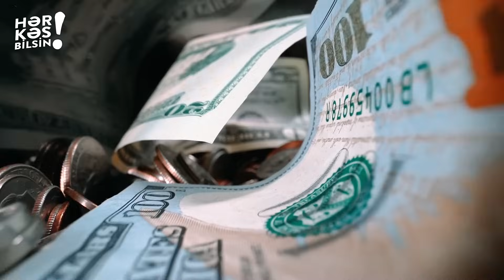AZƏRBAYCANIN ƏN VARLI 5 MİLYARDERİ [ 2021 ]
Bu tərz videoların daha çox olması üçün videonu bəyənib kanala abunə olmağı unutmayın.

Kanalımızda maraqlı məlumatlar gündəmdən yeni xəbərlər paylaşılmaqdadır.

Montaj üçün istifadə olunan proqramlar:

Adobe Photoshop, Sony Vegas Pro, Audacity